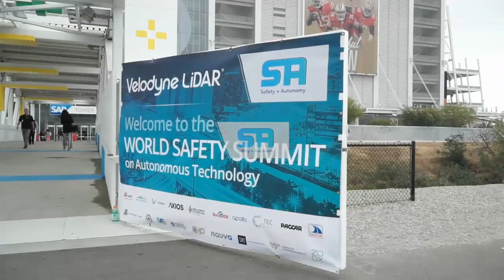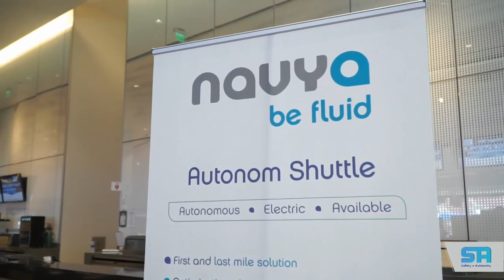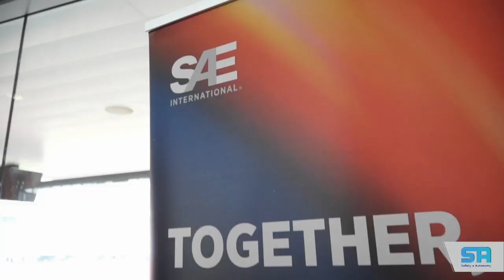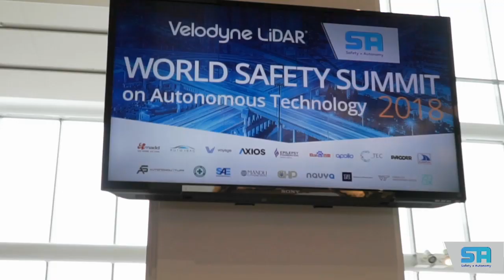Velodyne Lidar Announces Second Annual World Safety Summit on Autonomous Technology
The World Safety Summit on Autonomous Technology provides a forum to advance understanding of the safety benefits that can be achieved with autonomous vehicles.